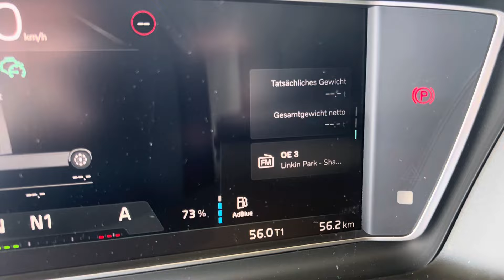Volvo FH 500